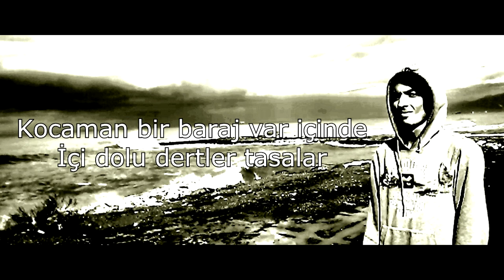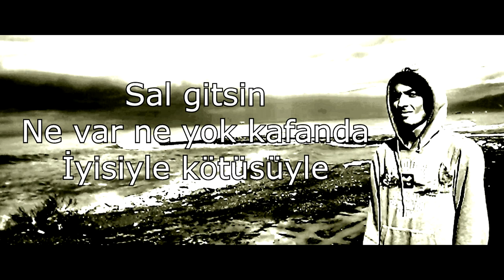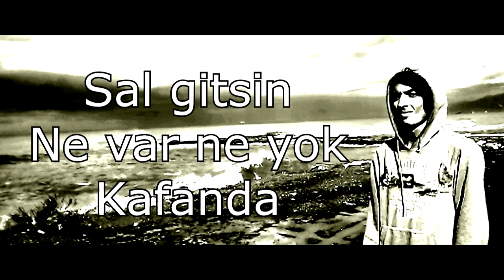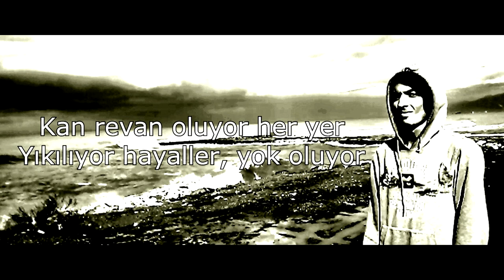Ali Engin Pamuk- Muson ( Lyrics video )